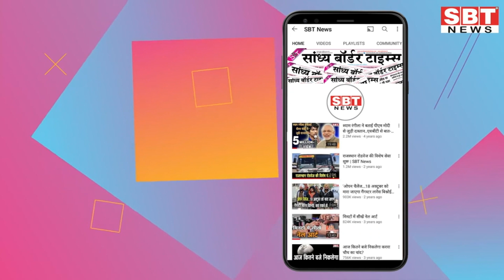19 अक्टूबर : राजस्थान सुबह 11.15 बजे की 15 बड़ी खबरें | SBT News | Rajasthan News